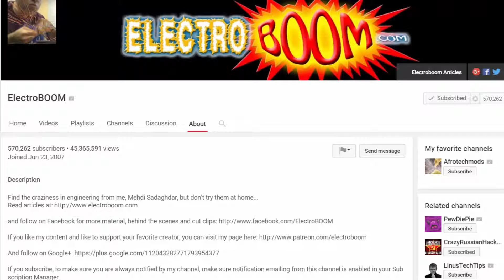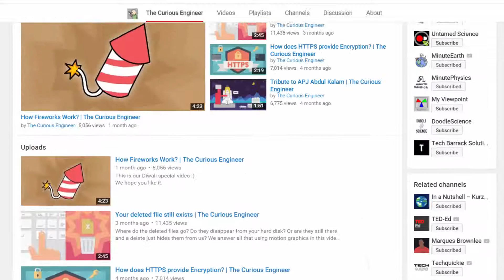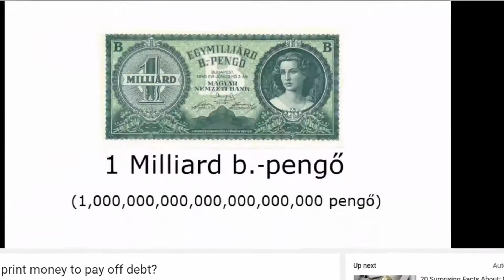Top 5 underrated smart Youtubers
a video listing youtube creators who produce quality educational content and deserve more recognition in form of subscribers and views.

SCRIPT-
1)ColdFusion
Cold fusion TV is a channel run by dagogo altraide from Australia. it is known for its professional looking, intriguing documentaries which mostly cover topics related to technology and corporates.what makes these documentaries unique is extensive information about subjects at hand often including insider information not available elsewhere. My favorite videos of him include those explaining samsung, tesla motors and one where he compares apple and android

2)ElectroBOOM
this channel is run by Mehdi Sadaghdar,a Canadian of Iranian origin. seeing his videos, the channel seems to be one of comedy at first, where a man repeated electrocutes himself and acts funny. but on closer inspection it is realised that the 'Seemingly' crazy man is an electrical engineer, and is in fact carrying out mind blowing experiments with electricity
my favourite video of him is the one where he makes a human powered phone charger, and this one in which he makes his own interpretation of an electric guitar that ends up shocking him

3)The Curious Engineer
The curious engineer is run by Omkar Bhagat from India. He makes videos that link concepts of physics to daily life, and about physical phenomenon in general. to ensure that people don't get bored when the content gets too scientific, his tastefully-crafted illustrations come in the way to make videos more interesting and easily understandable.my favourite video of him is the one where he explains why the sky is blue, and this one in which he gives a breakdown of India's successful space mission to Mars

4)WonderWhy
This channel is run by a man from Scotland who creates quality videos about interesting, (often random) things ranging from geography to history and beyond.Many of his videos are my personal favourites such as 'most complex international borders' and 'why countries cant just print money to pay off their debts

5)GeographyNow
Run by paul barbado from USA, geography now is the first and only Youtube Channel that actively attempts to cover profiles on every single country of the world.these videos are divided into segments like flag explanation, political geography, physical geography and demographics. all countries are scheduled to be covered under the series alphabetically